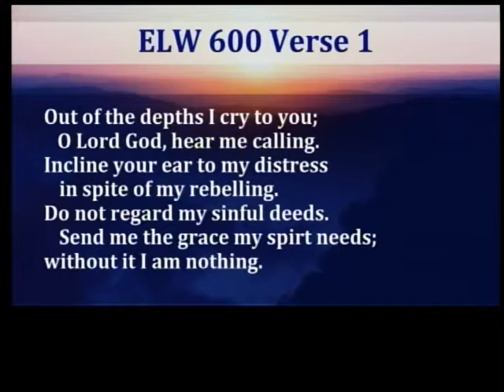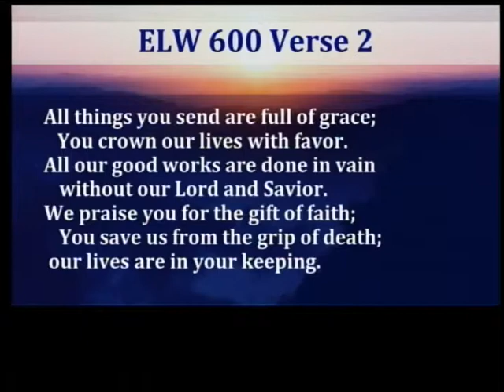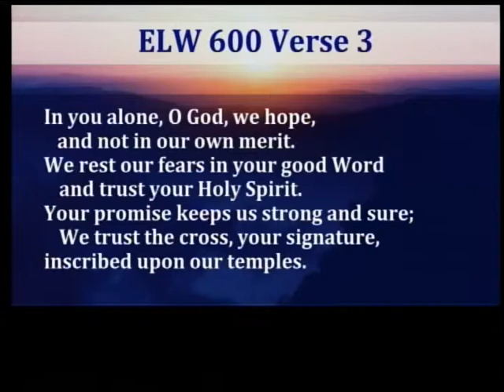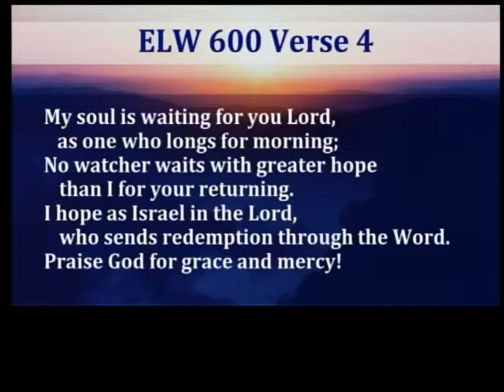Sermon "She Who Is Forgiven Much, Loves Much”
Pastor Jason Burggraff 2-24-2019